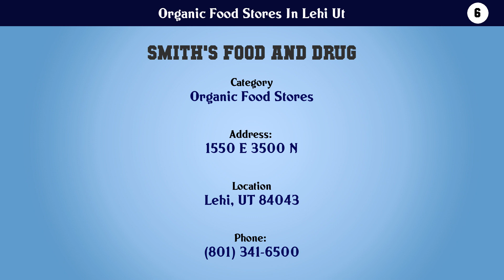Top 10 Organic Food Stores In Lehi Ut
Organic Food Stores In Lehi Ut

10. Savanna Health

9. Smith's Food and Drug

8. Good Earth Natural Foods

7. Shirlyn's Natural Foods

6. Smith's Food and Drug

5. O'Crowley Irish Tacos and Juice Press

4. Lee's Marketplace

3. Shirlyns Natural Foods

2. Shirlyn's Natural Foods

1. Natural Grocers